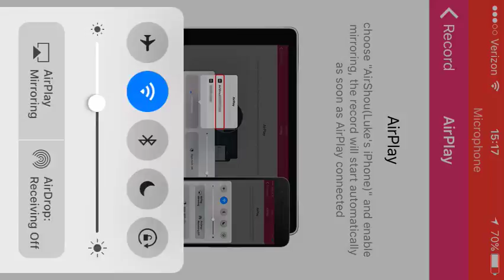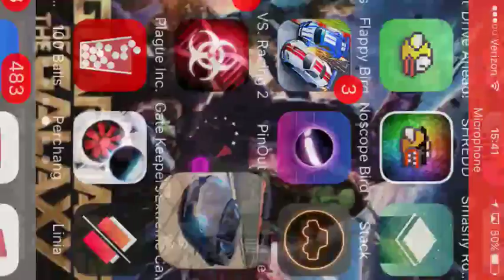Car simulator 2015 - Car Parkour?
Give me game ideas in the comments, note I'm having trouble with sound quality so Geometry Dash will be difficult to record. For now...